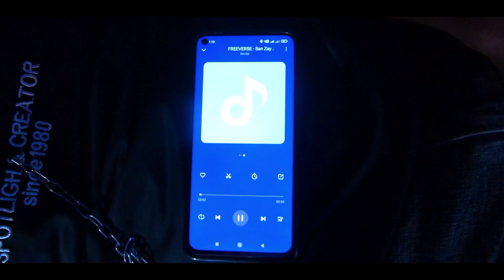FREEVERSE - SANZAY (Official Teaser) Prod. by - Sam On This Shii // New Maithili Rap Song 2022 //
FREEVERSE - SANZAY (Official Teaser) Prod. by - Sam On This Shii